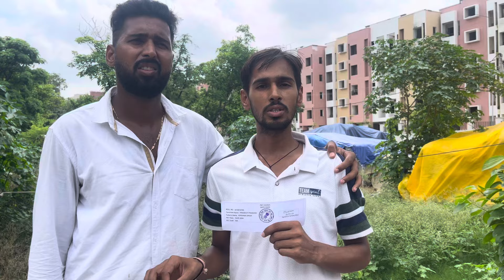Bihar Daroga 1275 में अंतिम रूप से चयन || Bihar Excise Si Physical Qualify✌️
Video title:-Bihar Daroga 1275 में अंतिम रूप से चयन || Bihar Excise Si Physical Qualify✌️

Bihar daroga
Bihar excise Daroga
Bihar daroga new vacancy
Bihar police sub inspector
Bihar police